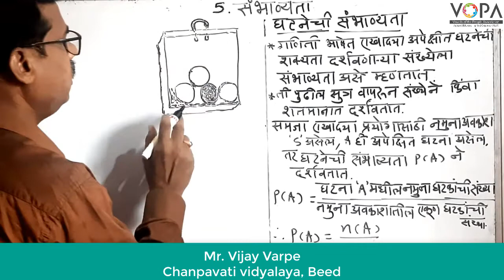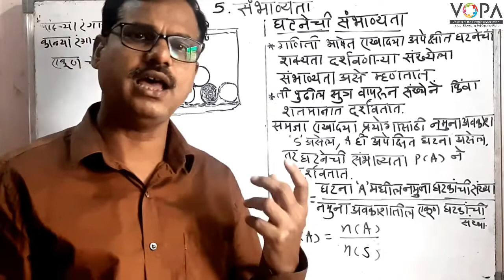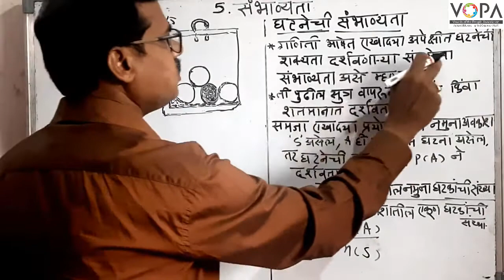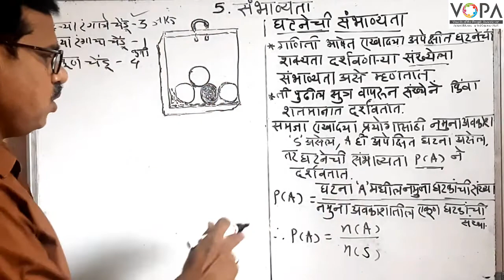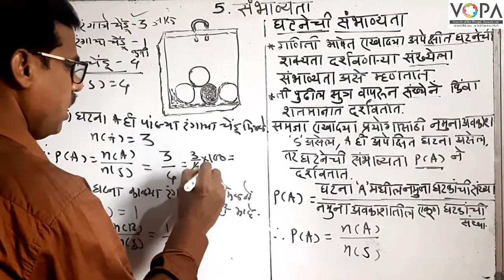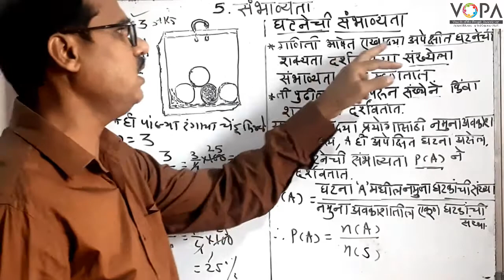10th Maths 1 | Marathi Medium | Chapter 5 | संभाव्यता | V7 | VSchool